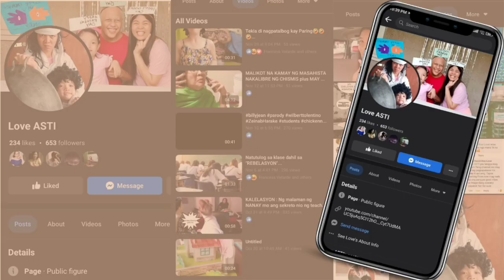BUHAY MAY PAMILYA DAILY VLOG NOV.3 | 20 YEARS GAP RELATIONSHIP